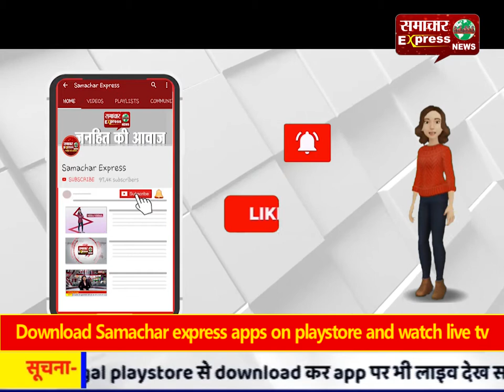जम्मू-कश्मीर के शोपियां में मुस्लिम समुदाय के लोगों ने किया कश्मीरी पंडित का अंतिम संस्कार